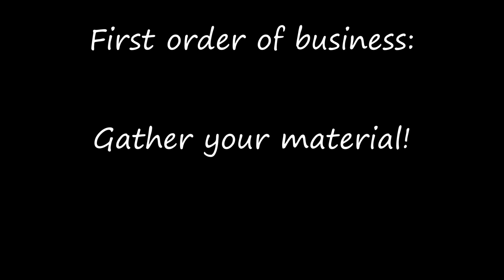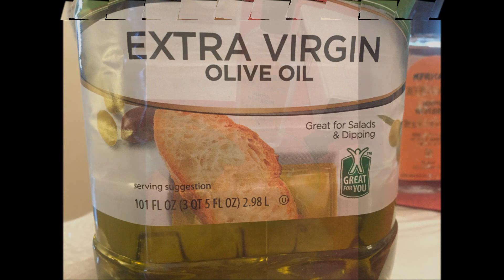DIY Perfumed Body Oils Using Essential Oils pt 3 | Forever Young Perfume Oil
This is pt 3 of my DIY Perfumed Body Oils Using Essential Oils series.  I am calling this one "Forever Young".  I am experimenting with making my own body oil blends and perfumes for my natural hair and my dry skin!